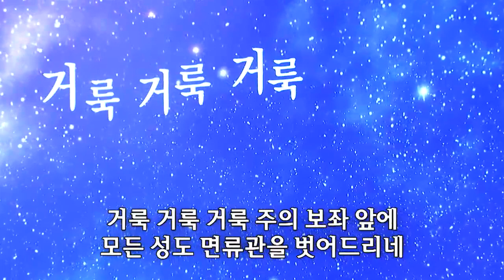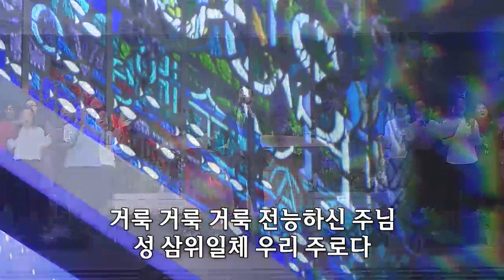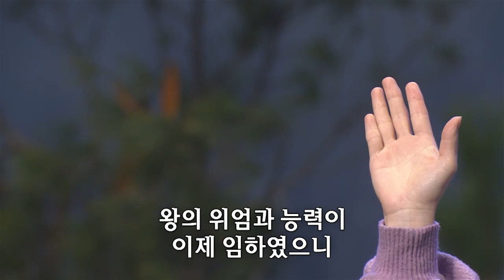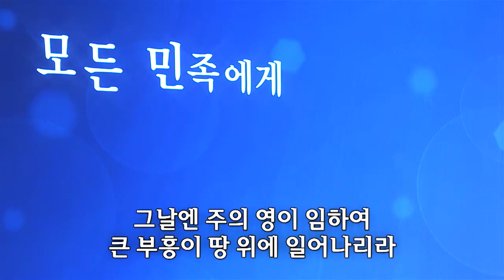[사랑의교회] 거룩 거룩 거룩/예수 하나님의 사랑/모든 민족에게-쉐키나찬양단